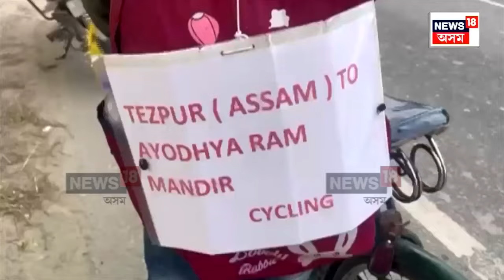Ram Mandir | প্ৰসংগৰে ৰাষ্ট্ৰপতি দ্ৰৌপদী মুৰ্মুৱে ভাষণ দিলে সংসদৰ বাজেট অধিবেশনত N18V